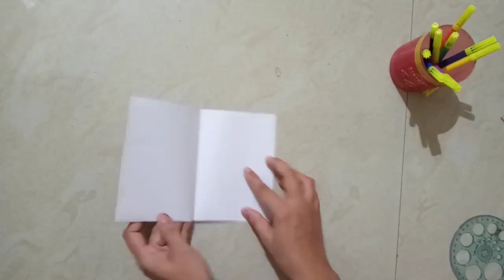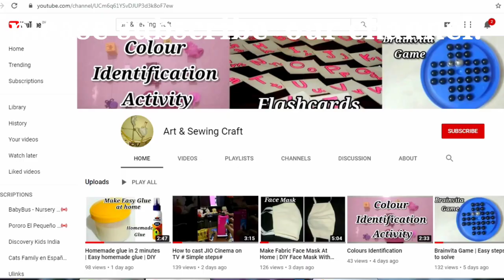New Paper Umbrella Craft | Craft idea | Origami Umbrella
step by steps to making of paper umbrella paper umbrella for kids # easy steps for kids to making of paper umbrella paper umbrella step by step tutorial

How to make Paperumbrella | Kidsactivity | papercraft | newspapercraft | umbrella making | paperumbrella | simple steps to make umbrella at home | easy steps for kids to make paper umbrella | paper umbrella template | how to make  paper umbrella| DIY | DIY paperumbrella | paperumbrella | cutepaperumbrella | easytomake | Easypapercraft | orgami paperumbrella |